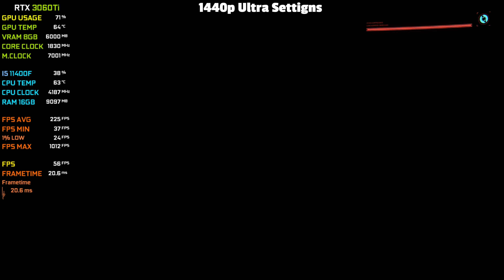Cyberpunk 2077 Patch 1.61 : RTX 3060Ti + I5 11400F - 1080p 1440p 4K All Settings(Detailed Benchmark)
► Timestamps ◄
►0:00 : 1080p Low Settings
►2:34 : 1080p Med Settings
►5:15 : 1080p High Settings
►9:14 : 1080p Ultra Settings
►12:37 : 1080p Ultra + DLSS Quality
►16:07 : 1080p Ultra + DLSS Quality + RTX Ultra
►19:13 : 1440p Low Settings
►21:29 : 1440p Med Settings
►24:12 : 1440p High Settings
►27:22 : 1440p Ultra Settings
►31:33 : 1440p Ultra + DLSS Quality
►34:37 : 1440p Ultra + DLSS Quality + RTX Ultra
►37:20 : 4K Low Settings
►40:00 : 4K Med Settings
►42:30 : 4K High Settings
►45:33 : 4K High + DLSS Performance

► PC SPECIFICATIONS
► Case: XIGMATEK VENOM X
► CPU: Intel 11th Gen I5 11400F 2.6 Ghz
► GPU: Nvidia Geforce RTX 3060Ti Inno3d X2 Oc Edition
► Ram: GSkill Ripjaws V Series 16GB DDR4 3200mhz
► Motherboard: Gigabyte H510M-H
► Cooler: Cooler Master Hyper H410R
► SSD: Kingston NV1 250GB M.2 2280 NVMe
► HDD: Seagate Barracuda 7TB 7200RPM
► PSU: Corsair CV650 80+ Bronze
► OS: Windows 11 Pro 64Bit Edition